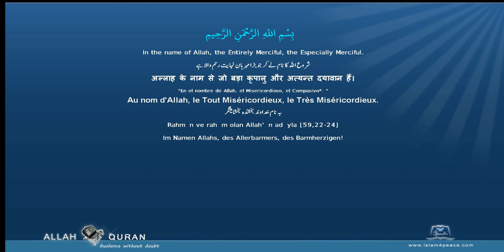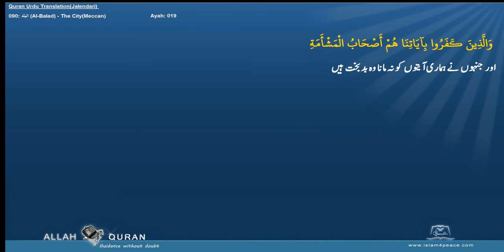Quran Urdu Translation 090 البلد Al Balad The CityMeccan Islam4Peace com 2014